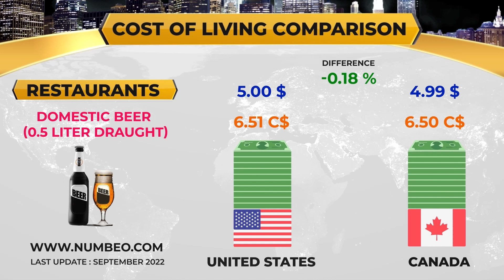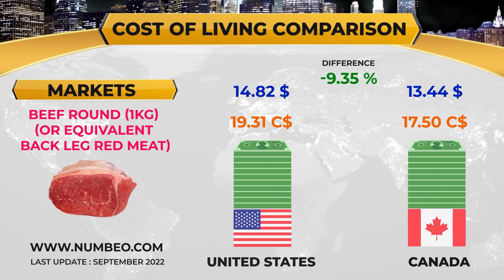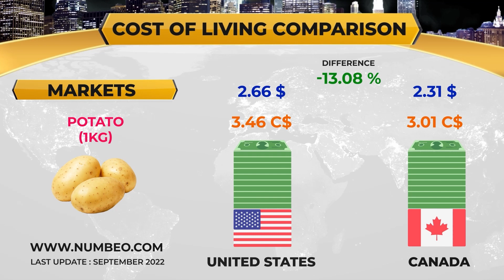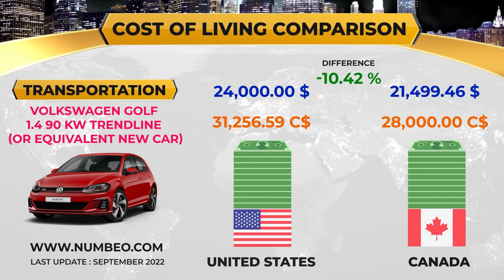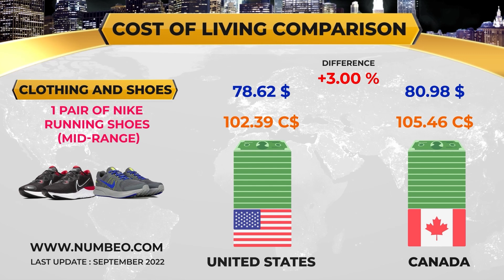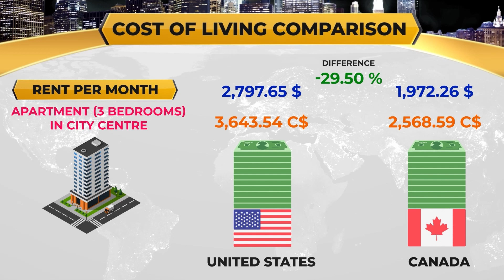Canada vs United States Cost of Living Comparison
Canada vs United States Cost of Living Comparison 2022

Which country is the most expensive to live in between the United States and Canada?
How much does it cost to go to a restaurant, pay for groceries, how much does it cost to buy a car or go around with public transportation, how much does it cost to rent or purchase an apartment or house in Canada or the United States? How much does it cost to have a child and send him to school, or pay for a fitness subscription, paying for bills, internet and the clothes to wear?
And above all, what is the average declared salary in both countries? Here's the answers for you!!!